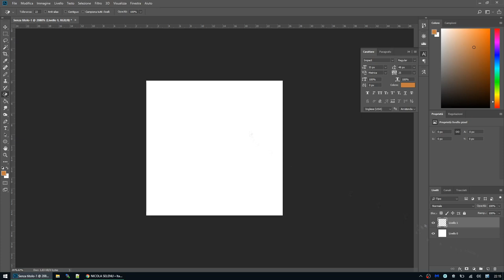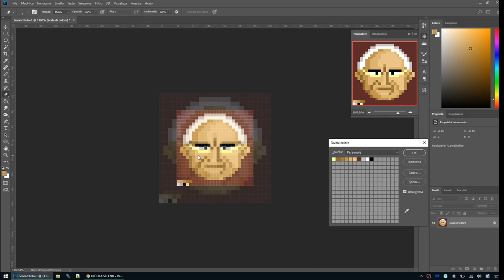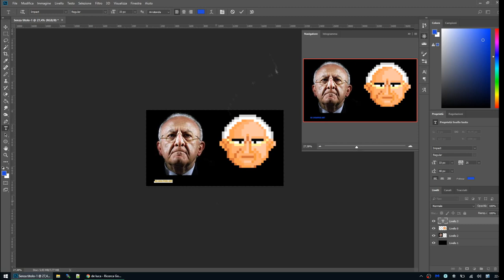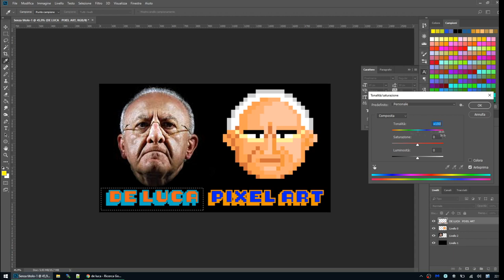Vincenzo De Luca - Pixel Art Timelapse (25x25)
GRAZIE!
𝓝𝓲𝓬𝓸𝓵𝓪 𝓢𝓮𝓵𝓮𝓷𝓾
Nicola Selenu